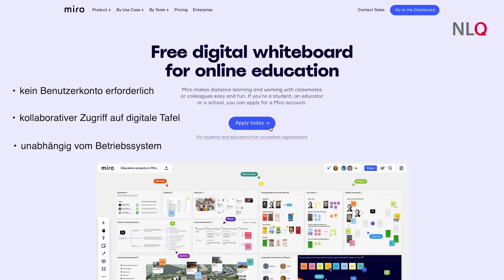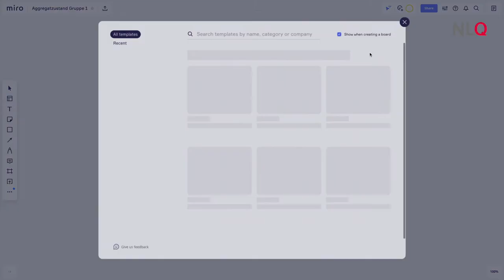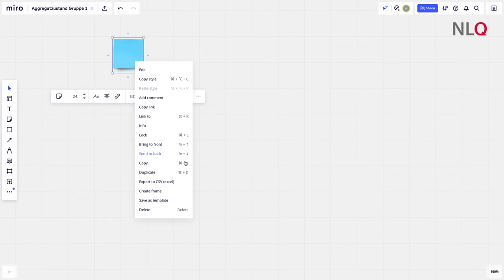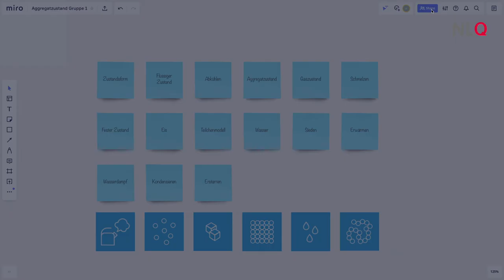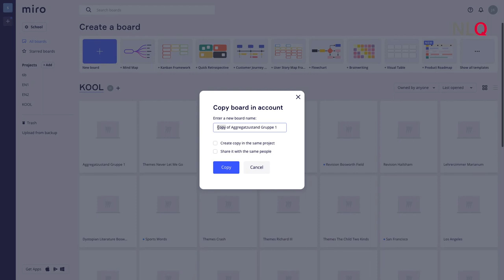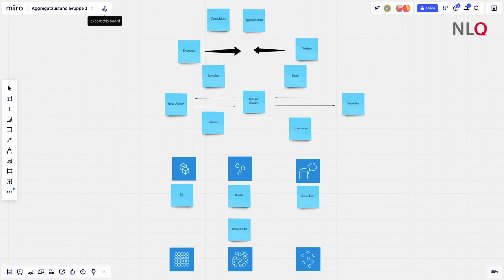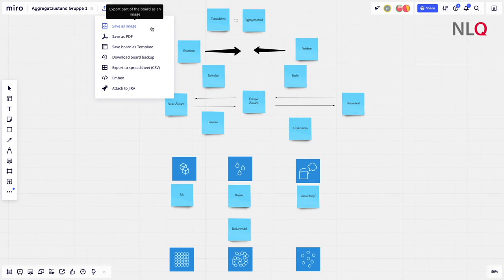Kärtchentisch mit Miro - Methoden für kooperatives Lernen KOOL (Screencast)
Im Rahmen des Kurses werden folgende Methoden behandelt:
- Gruppenpuzzle
- Strukturlegetechnik
- Kärtchentisch
- Mindmap
- Kartenabfrage mit Clustern
- Meinungslinie

Zu jeder Methode gibt es 4 Videos:
- Anleitung
- Einsatzmöglichkeiten
- Digitale Beispieltools

Das Video wird unter der Lizenz CC-BY 4.0 veröffentlicht. Für die Namensnennung soll genannt werden: Niedersächsisches Landesinstitut für schulische Qualitätsentwicklung (NLQ), Video-Konzept, Text, Ton und Schnitt: Jan Stapel.